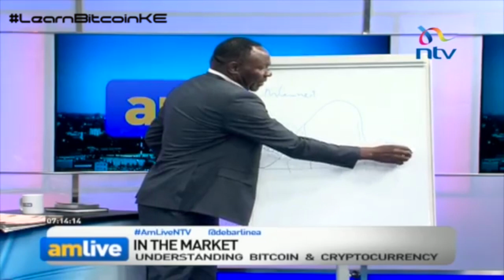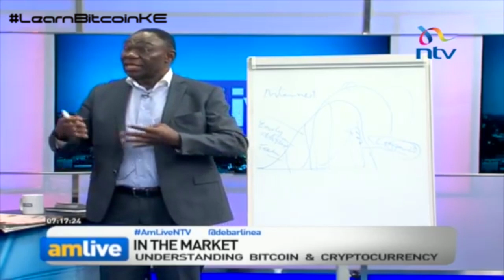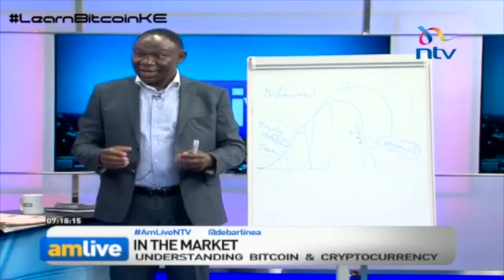Bitange Ndemo Talks Bitcoin and Blockchain in Kenya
The former Permanent Secretary for ICT and lecturer at University of Nairobi, Bitange Ndemo, is a well-known advocate for emerging technologies especially Bitcoin and the Blockchain in Kenya.

During a discussion on cryptocurrencies on NTV, Ndemo demystified the technology by taking us back in time and explaining why newer technologies always get resistance and rejection when starting out and how winners and losers are made in the adoption cycle.

In the case of Bitcoin and the Blockchain he showed how early adopters are already getting premium returns from their Blockchain investment. He also warned about becoming laggards in adoption and why Kenya should become an early adopter in the technology just like it did with mobile money technology.